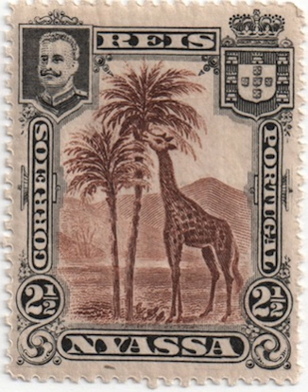Nyassa Company | Wikipedia audio article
00:00:29 1 History
00:07:39 2 Economics of the Niassa Company
00:10:49 3 See also

- Socrates

SUMMARY
The Niassa Company or Nyassa Chartered Company (Portuguese: Companhia do Niassa) was a royal company in the Portuguese colony of Mozambique, then known as Portuguese East Africa, that had the concession of the lands that include the present provinces of Cabo Delgado and Niassa between 1891 and 1929.